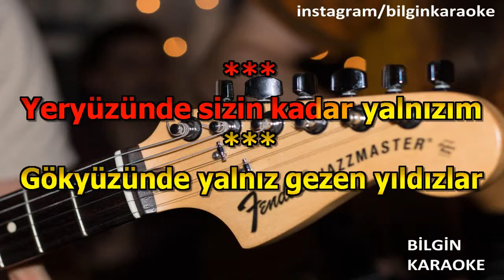Cenk Eren - Gökyüzünde Remix (Karaoke) Türkçe